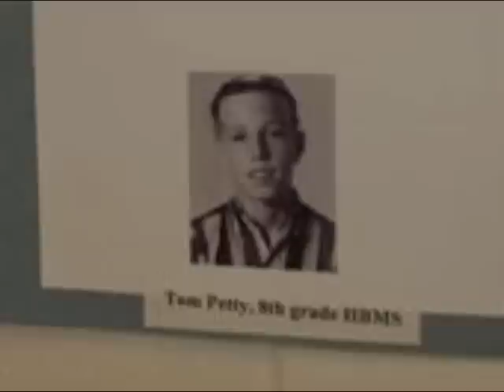Tom Petty - Mind With A Heart of Its Own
Tom Petty's Song, "Mind With a Heart of its Own", from his Full Moon Fever album